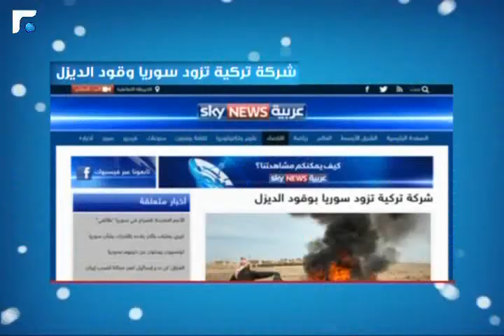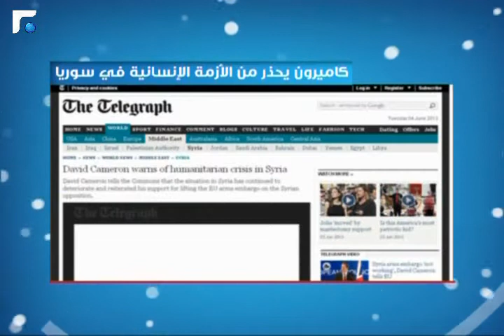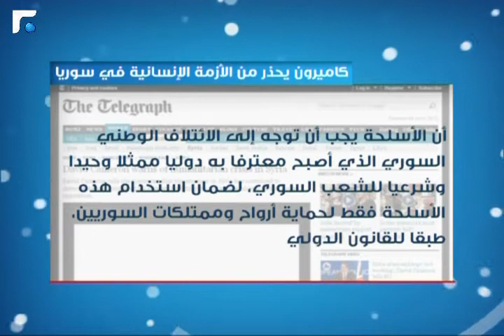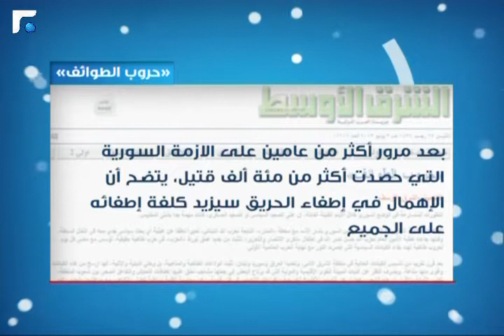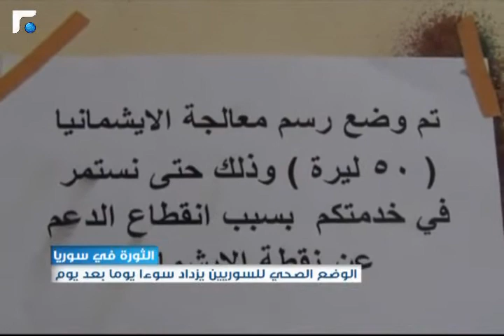سوريا اليوم 04/06/2013